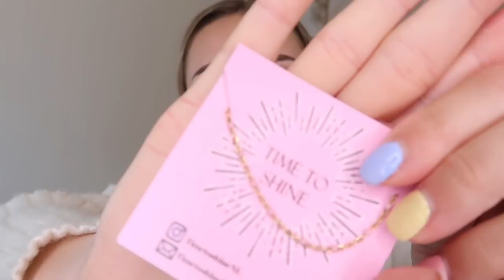Mega ZOMER SHOPLOG 🌻 Stradivarius, Zara, Chiquelle & meer.. | Floor Delver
Krijg 20% korting bij Chiquelle met de kortingscode: FLOOR20

*Deze video bevat gekregen producten. Ik zal altijd mijn eerlijke mening geven.